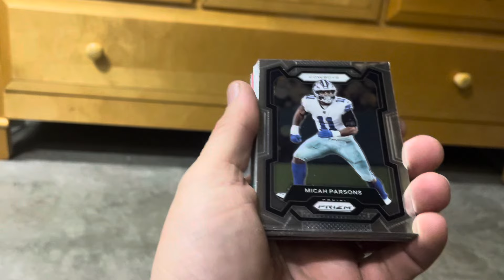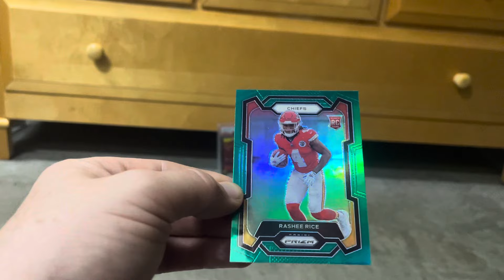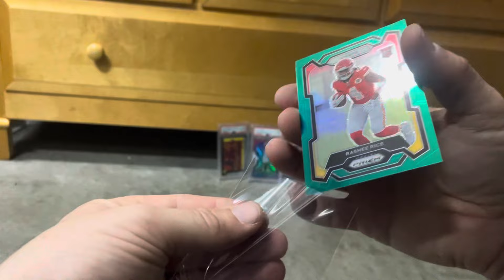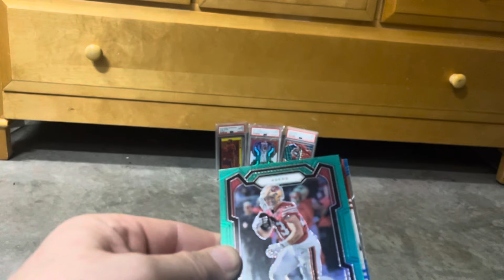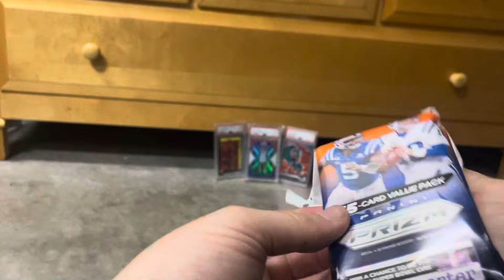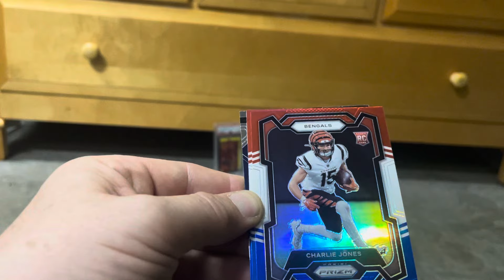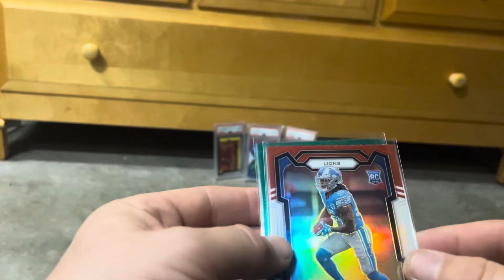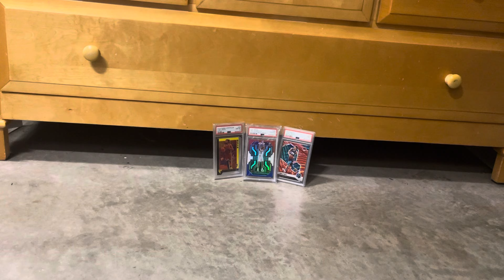2023 Prizm Football Cello Packs - Let’s Run it Again 🔥👀🍀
Had ordered 3 more cellos thru Target.com.  Let’s see if these 3 are better than the 6 we opened last week.